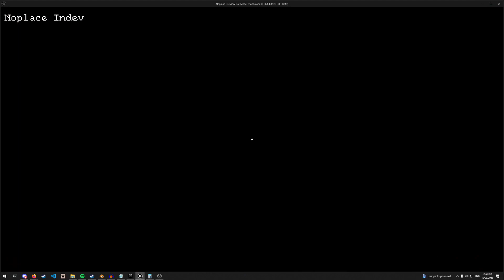Apartment Horror Project - 10/28/2023